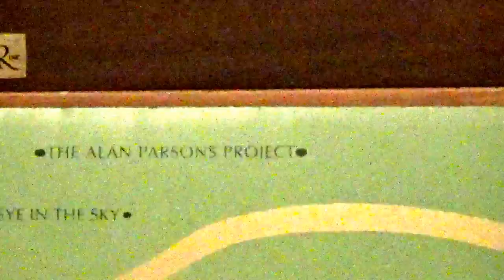The Alan Parsons Project Old and wise